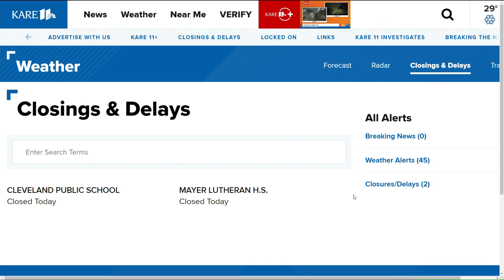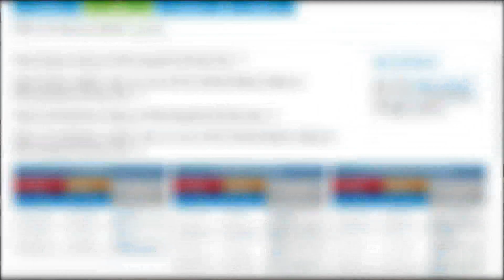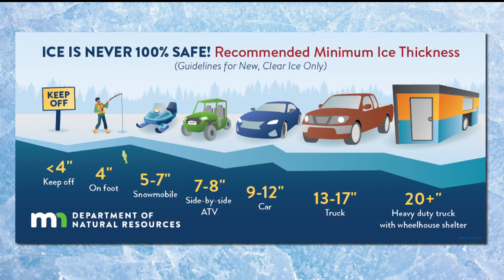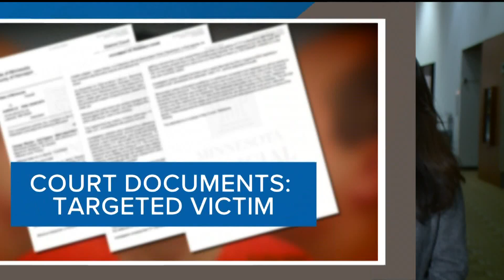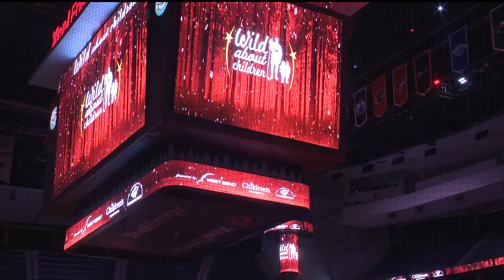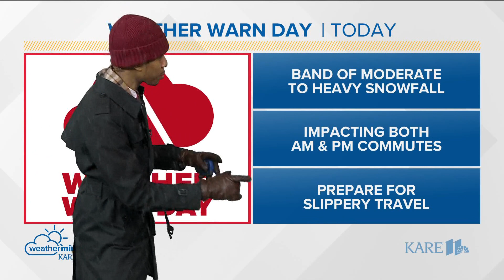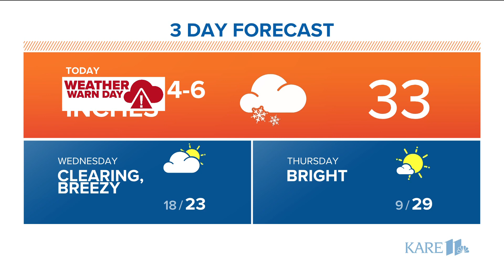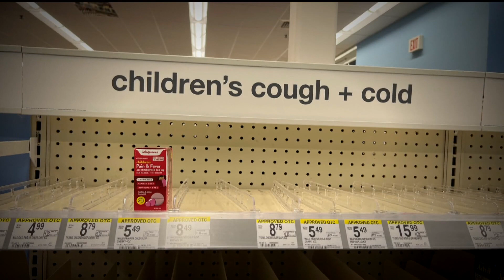Morning news headlines | Tuesday, Nov. 29